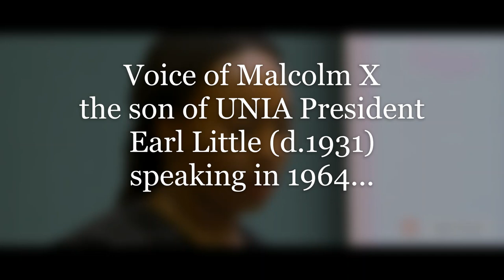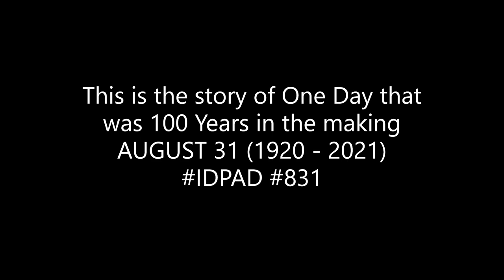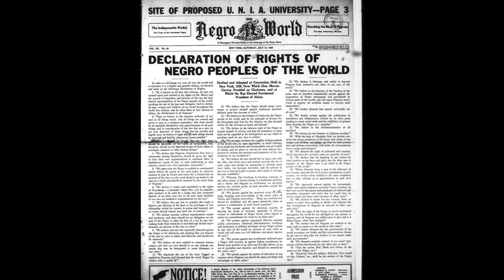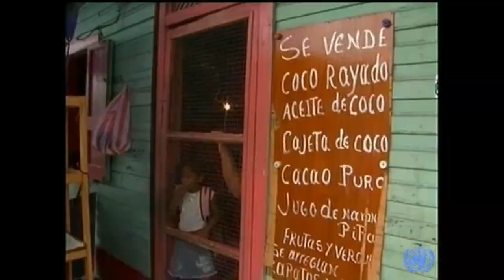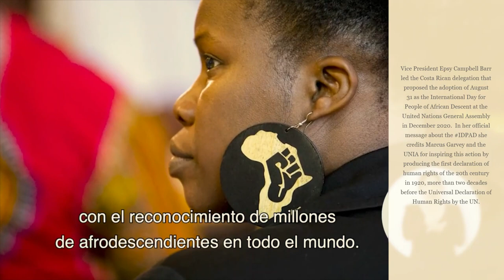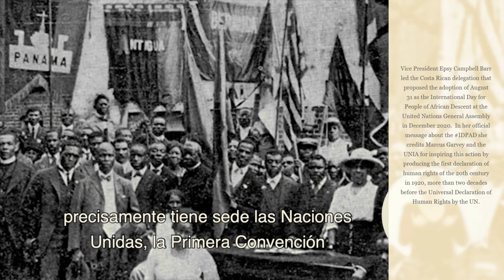The Making of the International Day for People of African Descent from 1920 to 2021 by Marcus Garvey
In 1920 Marcus Garvey and the UNIA declared August 31 the international holiday for the Negro race.  A century later the United Nations declares it as the International Day for People of African Descent (IDPAD). This is the story of how August 31st became the day that was 100 years in the making from the Declarations of Rights of the Negro People of the World 1920 to the UN declaration in 2021.  Based on the work of Jamaica's first national hero the Right Excellent Marcus Garvey, UNIA-ACL founder and  former Vice President of Costa Rica, Epsy Campbell-Barr - the first black female Vice President in Latin America.